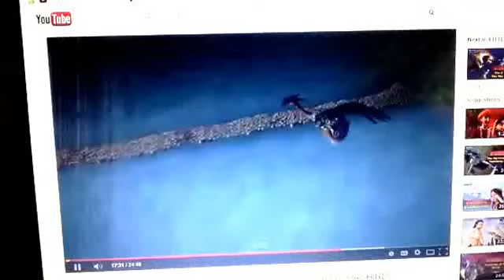Genie tells Bakasura to sit down.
This is my first Bakasura clip and enjoy.